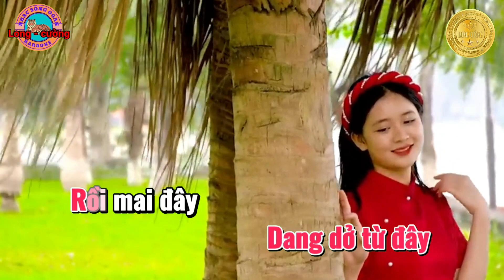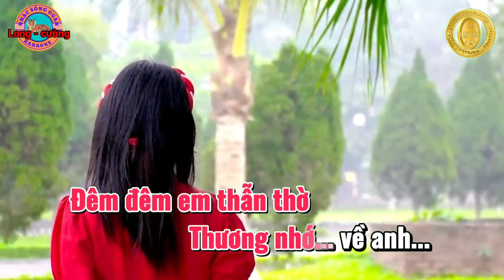karaoke tone nữ trả hết cho người tôi yêu nhạc sống ogan long cường ( bình định )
karaoke tone nữ trả hết cho người tôi yêu nhạc sống  ogan long cường ( bình định ) kênh karaoke long cường đem đến cho quí vị những ca khúc karaoke chất lượng cao hay nhất

karaoke nhacsong longcuong tra.hết.cho.nguoi.toi.yeu haynhat thegioi#